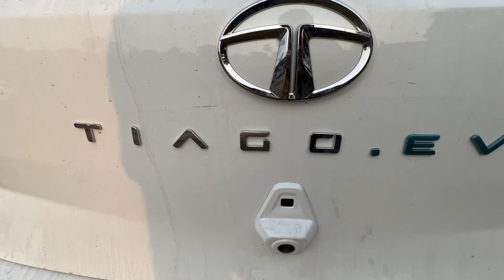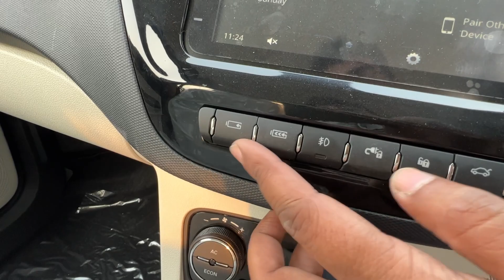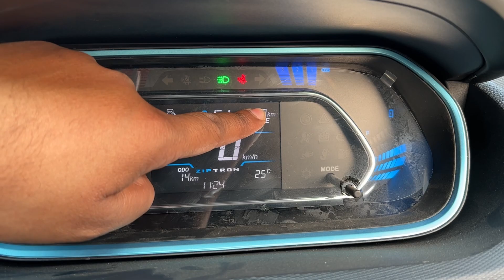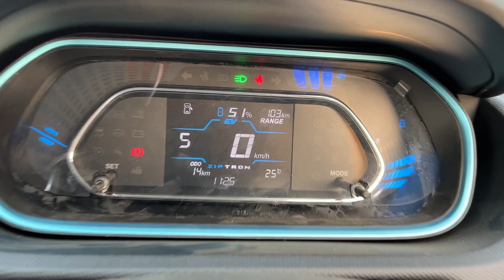₹12 लाख में और क्या चाहिए 🔥2023 NEW TIAGO EV Top Model XZ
₹12 लाख में और क्या चाहिए 🔥 2023 New Tiago EV Top Model XZ | Tata Tiago Electric Car 2023 Features And Price